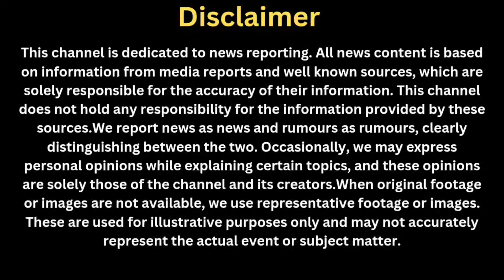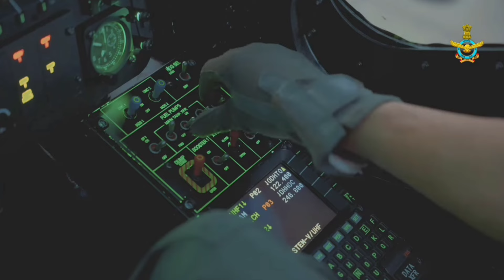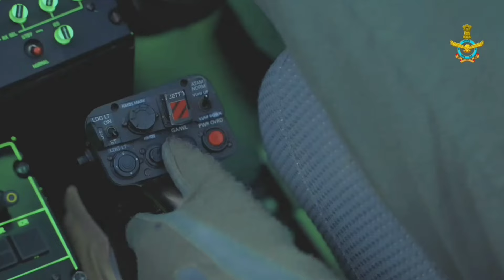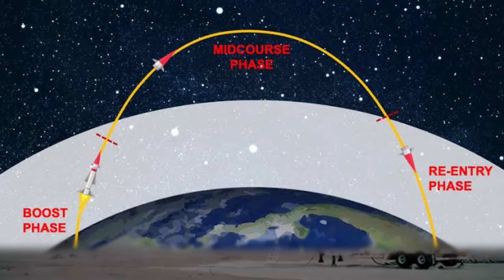Indian Defence News|India Hit Backs Iran, Astra Mk2 Status, LCH Export,More